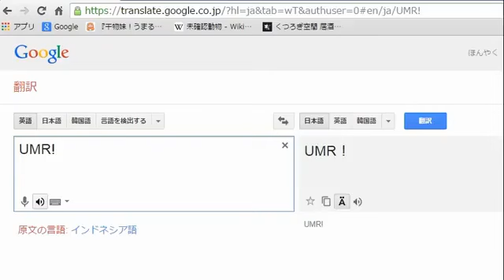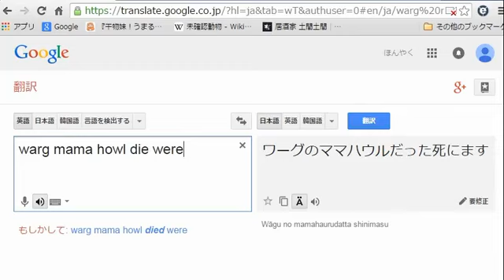Google Translate sings Himouto! Umaru-chan OP